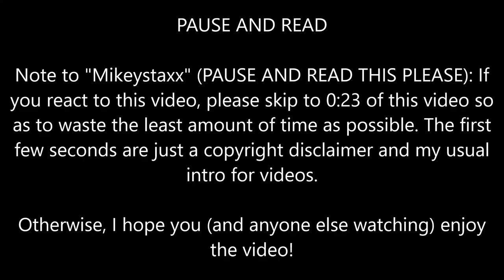Infinite Head of the Table (WWE x Sonic Forces) [MASHUP]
​@Mikeystaxx , this one's all yours to react to - go right ahead!

Chapters
0:00 - Disclaimers & Intro
0:24 - Skip to actual song

"Roman Reigns", "Head of the Table", and all related images/themes belong to World Wrestling Entertainment, Inc.
"Infinite", "Sonic The Hedgehog", "Sonic Forces", and all related images/themes belong to SEGA Corporation.